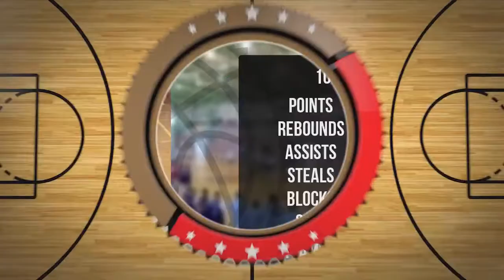Lidia Epa Player Mixtape DC81 Girls Zambrów 2022